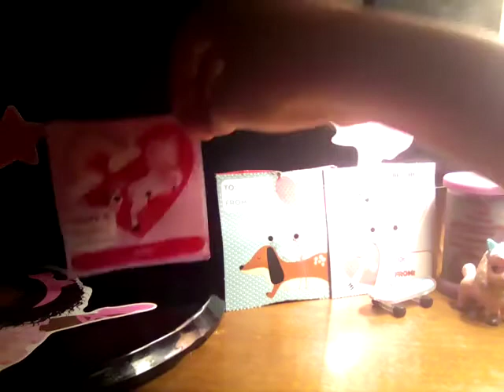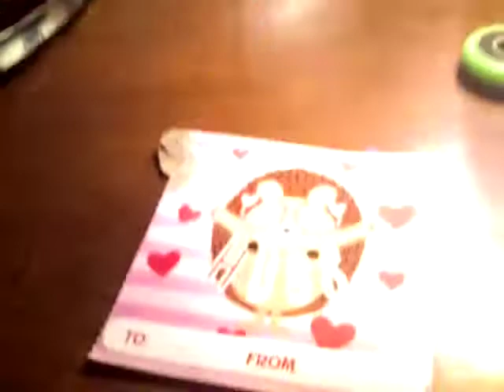my guinea pigs room🌺